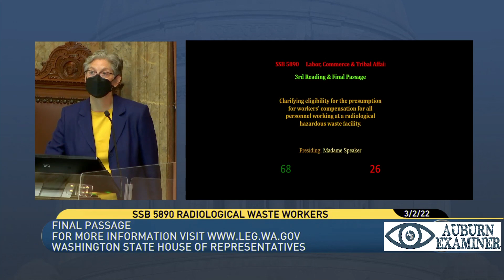Daily Legislative Report (3-2-22): Radiological Waste Workers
The House Floor debated Substitute Senate Bill 5890, which would clarify eligibility for workers compensation at radiological hazardous waste facilities. The bill passed the Senate 32-17 on February 12, and passed the House 68-27 on March 2. It now makes its way to the Governors office for an opportunity to be signed into law.